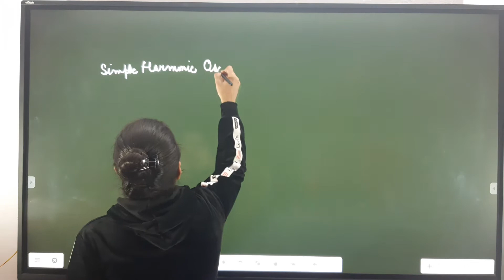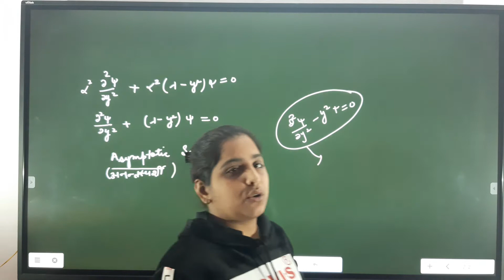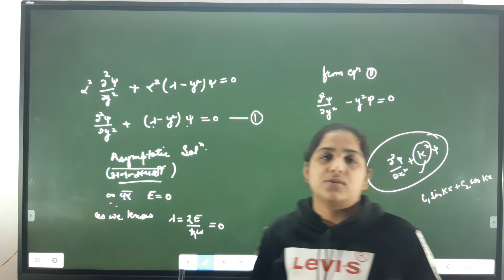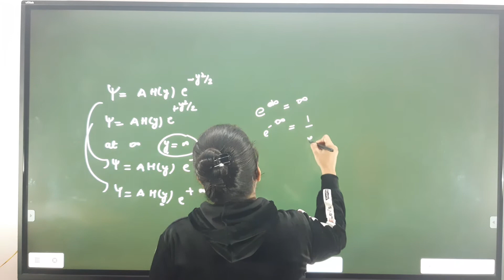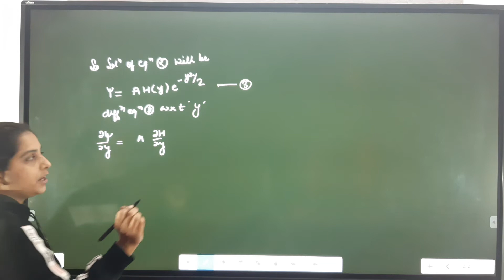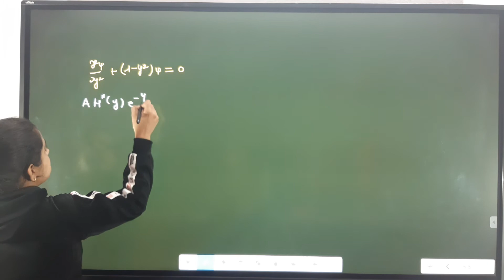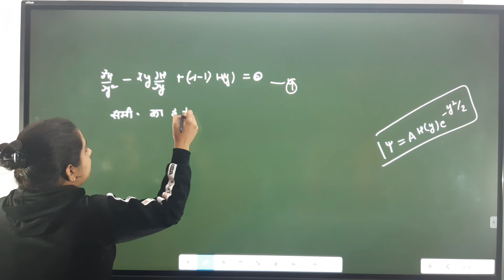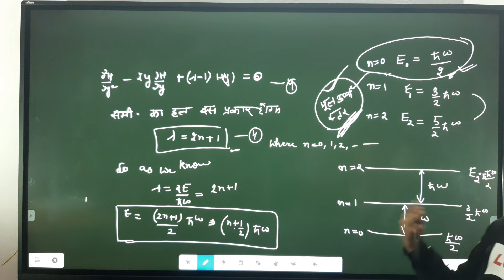Simple harmonic oscillator part 2nd.B.SC PART 2nd & 3rd